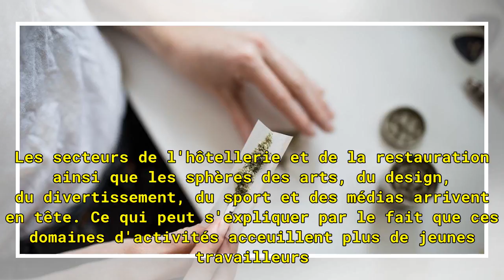Dans quel job fume-t-on le plus de cannabis ?